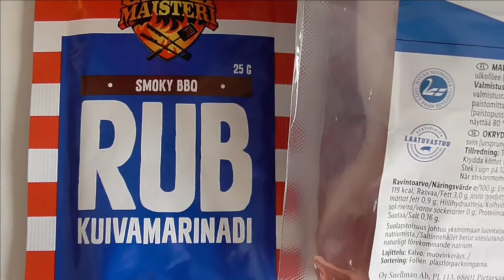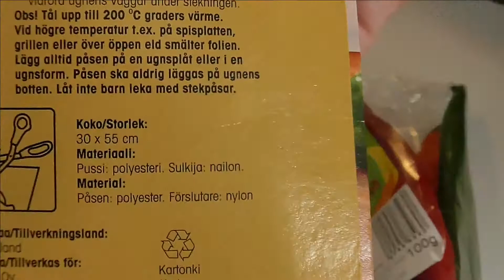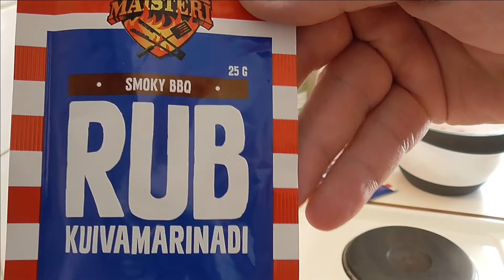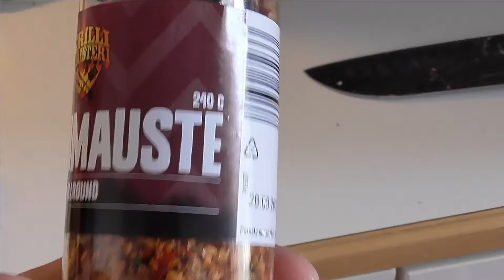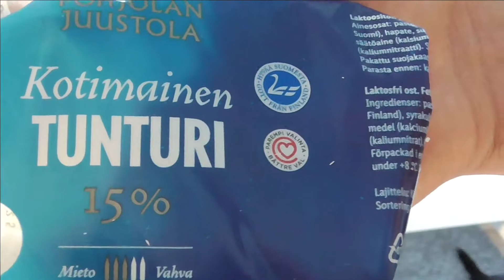Nyhtöpossu Hampurilaisia Uuniperunoilla sekä herkkusienillä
Jees taas mennään tälläkertaa Nyhtöpossu Hampurilaisia uuniperunoilla sekä herkkusienillä.

Tilatkaa kanava ja painakaa kellosta kaikki päälle, jos haluatte nähdä minun kaikki videot kun ne ilmestyvät kanavalle.